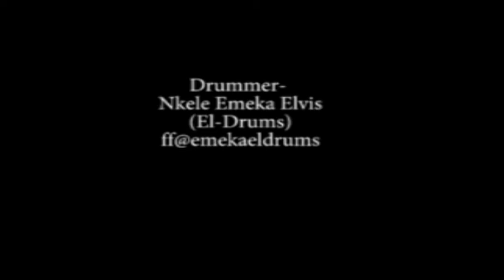Eldrums drum cover - Jumpin' jumpin' by destiny child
@emekaeldrums rippin it off, enjoy the groove!